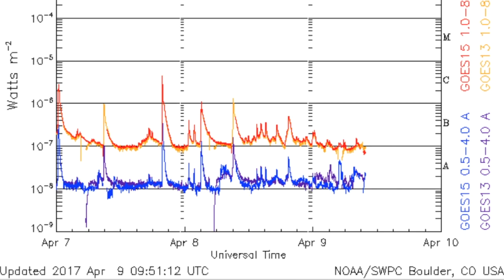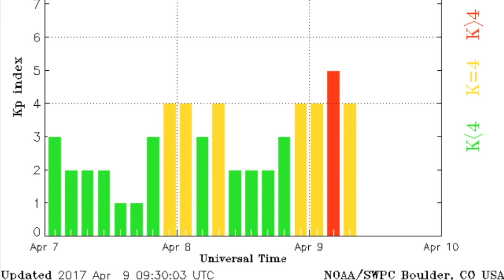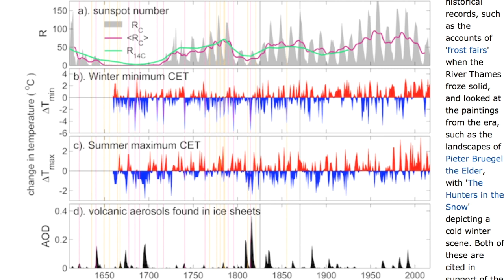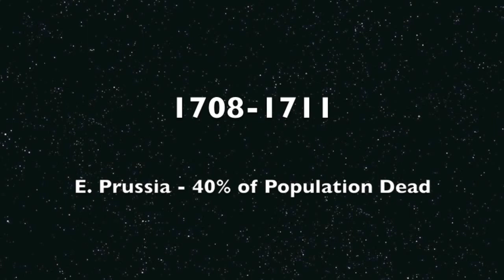Magnetic Storm, Solar Minima Famine | S0 News Apr.9.2017